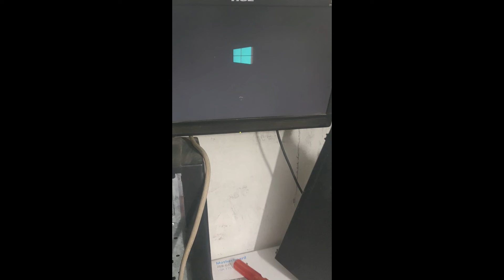beep sound in pc no display II continuous beep sound in pc and laptop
Hello friends,

हमारे Shj Techno Gyan Channel में आपका स्वागत है
इस चैनल में आपको Computer / Laptop / Wired & Wireless Network  / Servers/ Firewall /Printers में आने वाले सभी  Problems का  Solution  मिलेगा । आप हमारे दिए गए नंबर पर Contact कर के भी Solutions  ले सकते है